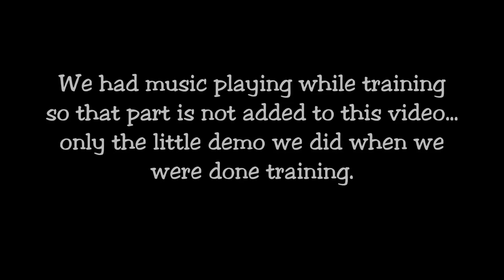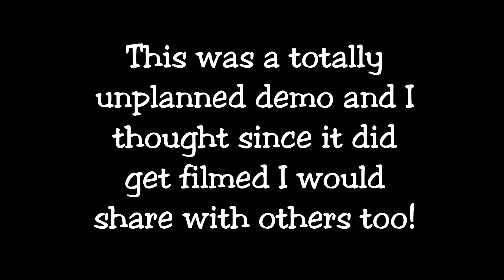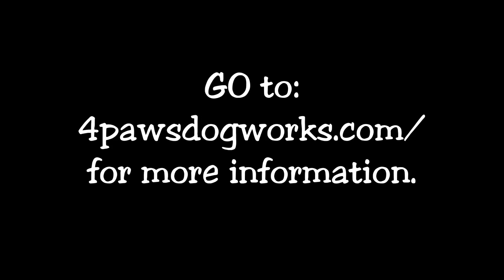Dog Training Demo with Kal, The Belgian Malinois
Kal, 15 month old Belgian Malinois, doing a little "on the spur of the moment".. demo.